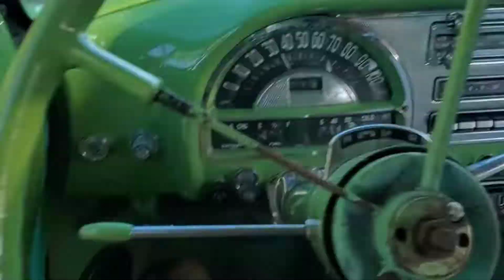1954 chieftain ride